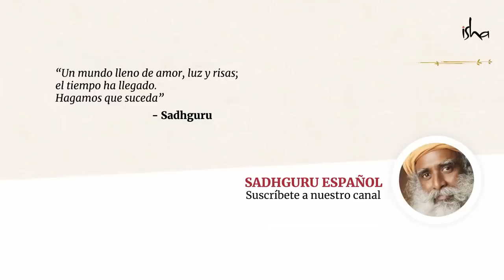¿Cómo superar pensamientos autodestructivos? | Sadhguru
Respondiendo la pregunta de un estudiante, Sadhguru explica la base de los pensamientos suicidas. Si entras en la competencia «Yo contra el mundo» definitivamente sentirás que quieres morir. Él nos da un perpectiva sobre cómo debemos establecer nuestra manera de ser para que podamos eliminar por completo nuestro enredo mental.